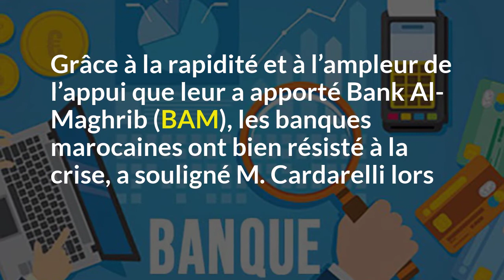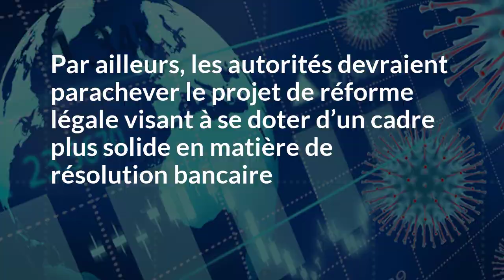FMI-Covid: les banques marocaines ont bien résisté à la crise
Les banques marocaines ont bien résisté à la crise sanitaire du nouveau coronavirus (Covid-19), a affirmé, vendredi, le Chef de mission du Fonds monétaire international (FMI) pour le Maroc, Roberto Cardarelli.